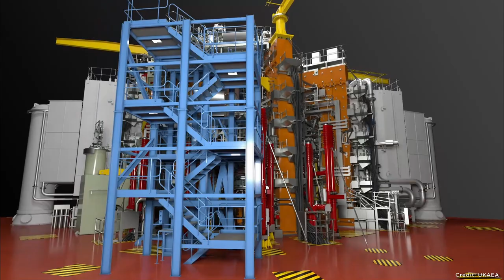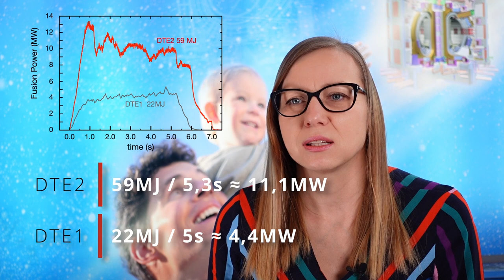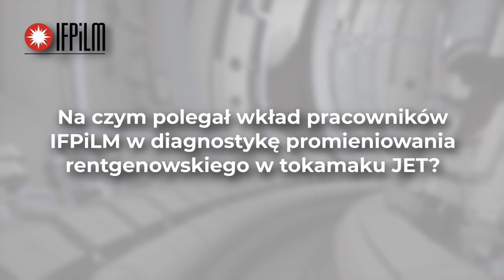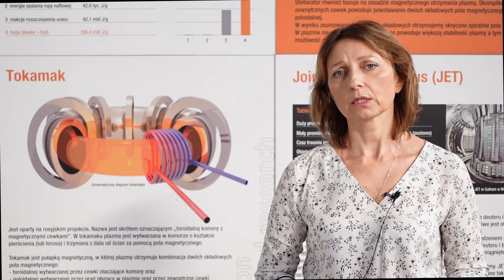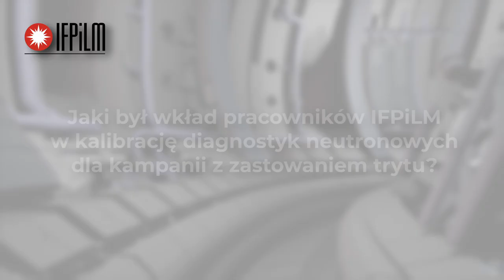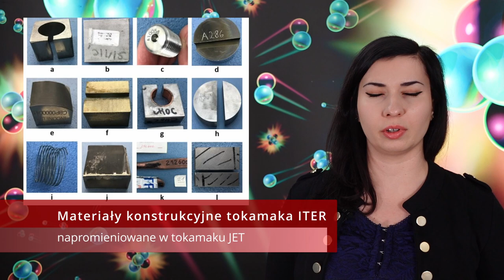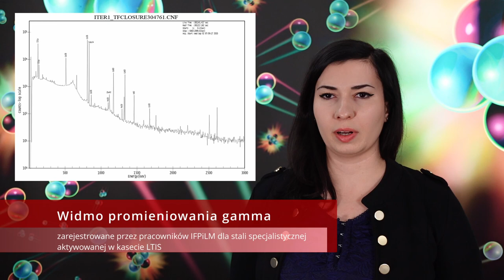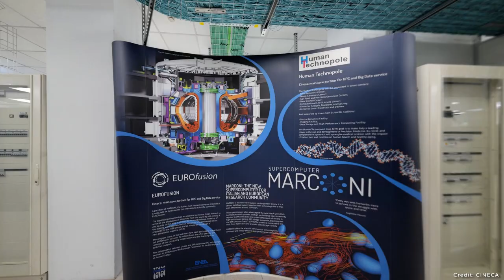Udział pracowników IFPiLM w przełomowych badaniach nad syntezą jądrową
W najnowszym filmie przedstawiamy wkład naukowców z Instytutu Fizyki Plazmy i Laserowej Mikrosyntezy (IFPiLM) w przełomowy sukces badań nad syntezą jądrową na największym na świecie tokamaku JET (Joint European Torus ) w Culham koło Oksfordu (Wielka Brytania).

Podczas ostatniej kampanii eksperymentalnej (DTE2) na tym urządzeniu ustanowiony został nowy rekord energii uzyskanej z syntezy jądrowej. W grudniu 2021 roku udało się uzyskać 59 megadżuli energii w stanie stacjonarnym trwającym 5 sekund, co jest wynikiem niemal trzykrotnie wyższym od dotychczasowego rekordu z 1997 roku. Więcej na stronie

Osiągnięcie, o którym mowa, jest zwieńczeniem wieloletnich badań ekspertów z Europy, w tym z Polski. Naukowcy z IFPiLM intensywnie uczestniczą w tych pracach od 2005 roku. Ich wkład w badania prowadzone na tokamaku JET dotyczy m.in.:
• zaprojektowania i przygotowania nowoczesnych detektorów do diagnostyki miękkiego promieniowania rentgenowskiego,
• analizy i interpretacji danych eksperymentalnych rejestrowanych za pomocą różnych diagnostyk,
• badań zachowania zanieczyszczeń plazmy w celu ich kontroli i minimalizowania akumulacji,
• pomiarów produktów reakcji syntezy jądrowej (neutronów i szybkich jonów helu),
• kalibracji systemu diagnostyk neutronowych w JET dla energii 14 MeV,
• wykonania licznych rekonstrukcji tomograficznego promieniowania plazmy na podstawie danych bolometrycznych,
• rozwoju i zastosowania metod numerycznych w badaniach plazmy.

Wykorzystano materiały: UKAEA, EUROfusion, ITER Organization, Videvo Pressmaster from Pexel CINECA

Opracowanie merytoryczne:
• dr hab. Monika Kubkowska – członek Rady Zarządzającej konsorcjum EUROfusion, zastępca dyrektora ds. naukowych IFPiLM,
• dr hab. Agata Chomiczewska – krajowy koordynator badań na tokamaku JET,
• dr hab. Maryna Chernyshova – kierownik Zakładu Fuzji Jądrowej i Spektroskopii Plazmy,
• dr Ewa Łaszyńska – kierownik Laboratorium Diagnostyki Neutronów i Promieniowania Gamma,
• dr Piotr Chmielewski – kierownik Laboratorium Numerycznego Modelowania Plazmy.

Realizacja: Tomasz Sopyło, Ewa Nowacka

In the latest video, we present the contribution of researchers from the Institute of Plasma Physics and Laser Microfusion (IPPLM) to the unquestionable breakthrough in nuclear fusion research at the world's largest JET (Joint European Torus) tokamak in Culham near Oxford (UK).

During the last experimental campaign (DTE2), this device set a new record for fusion energy. In December 2021, 59 megajoules of energy were obtained in a steady state lasting 5 seconds, which as a result is almost three times higher than the previous record from 1997.

The achievement in question is the culmination of many years of research carried out by experts from Europe, including Poland. The researchers from the IPPLM have been actively involved in this work since 2005. Their contribution to the research conducted at the JET tokamak includes:
• design and preparation of modern detectors for soft X-ray diagnostics,
• analysis and interpretation of experimental data recorded using various diagnostics,
• studies on the behavior of plasma impurities in order to control them and minimize their accumulation,
• measurements of fusion reaction products (neutrons and fast helium ions),
• calibration of the neutron diagnostics system in JET for the energy of 14 MeV,
• performing numerous reconstructions of tomographic plasma radiation based on bolometric data,
• development and application of numerical methods in plasma research.

Materials used: UKAEA, EUROfusion, ITER Organization, Videvo Pressmaster from Pexel CINECA

Substantive compilation:
• dr hab. Monika Kubkowska – member of the Governing Board of the EUROfusion consortium, IPPLM deputy director for scientific affairs,
• dr hab. Agata Chomiczewska – national coordinator of research at the JET tokamak,
• dr hab. Maryna Chernyshova – head of the Department of Nuclear Fusion and Plasma Spectroscopy,
• dr Ewa Łaszyńska – head of the Laboratory of Neutron Diagnostics and Gamma Radiation,
• dr Piotr Chmielewski – head of the Laboratory of Numerical Plasma Modeling.

Production: Tomasz Sopyło, Ewa Nowacka